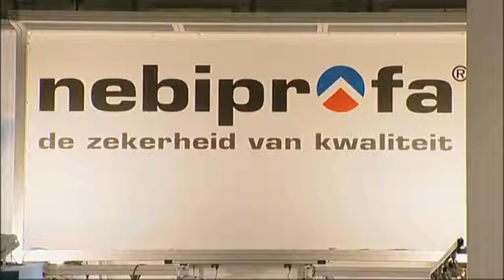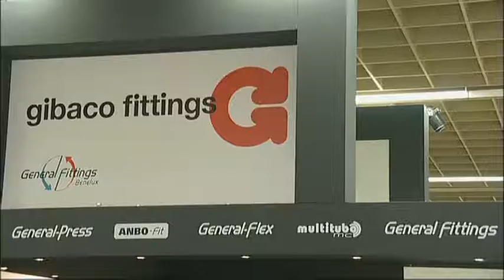VSK 2008 Sfeerimpressie